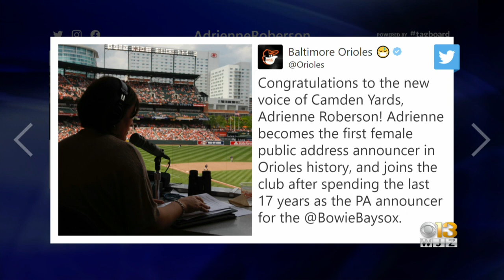Adrienne Roberson Named As New Orioles Public Address Announcer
The Baltimore Orioles announced Friday that Adrienne Roberson will be the team's new public address announcer, making her the first female voice in the franchise's history.